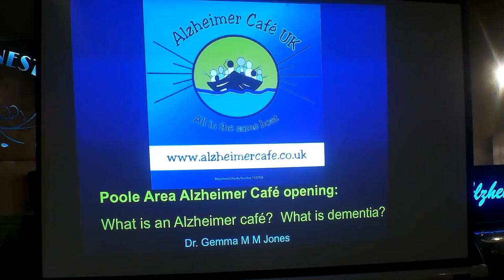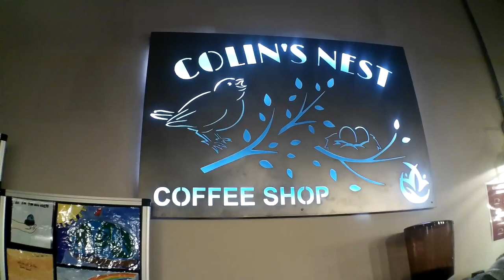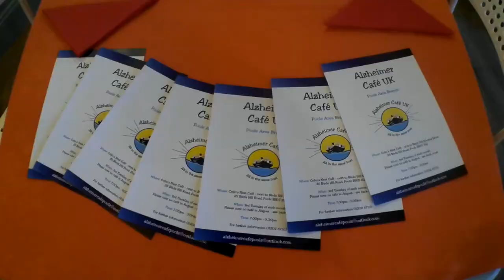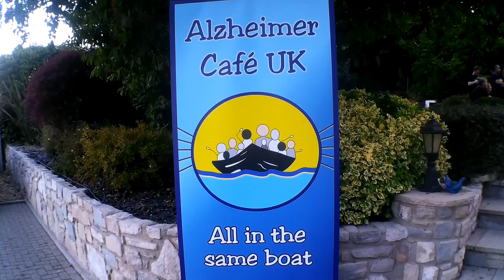First Alzheimer Café in Dorset Opens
Joe Cullis speaks with Alzheimer Café UK founder Dr. Gemma Jones, MD of Luxury Care Group Mandy Kittlety and Chaplain of Luxury Care Ashley Liddington about the newly-opened Alzheimer Café in Poole. The first of its kind in Dorset.